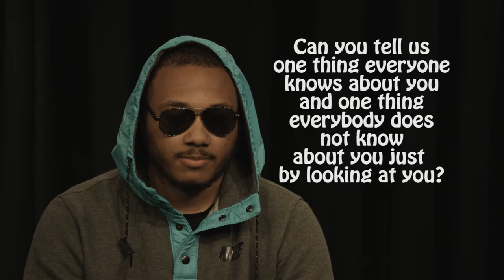Behind the Scenes with Vincent Thomas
One Step Films got up close and personal with Vincent Thomas.